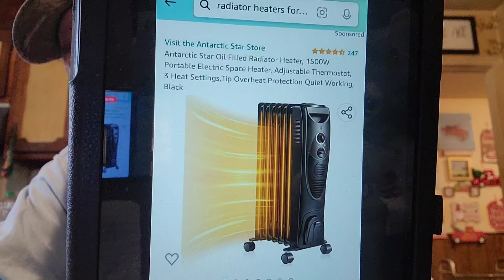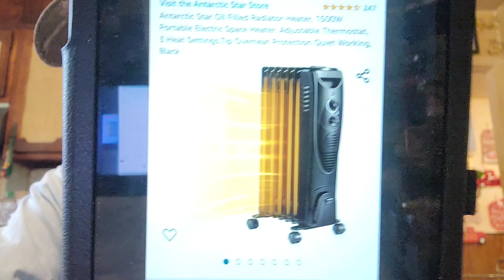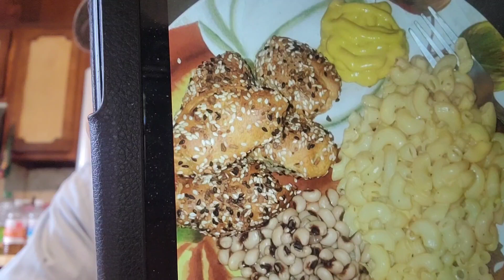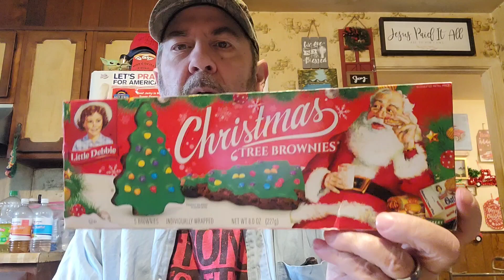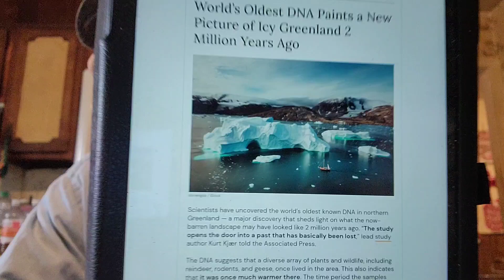M☕️B!Taste Test!🙄I'm trying Little Debbie Christmas Tree Brownies! 🎄 Nice News! 🤗 Today's Tidbits! 🤔